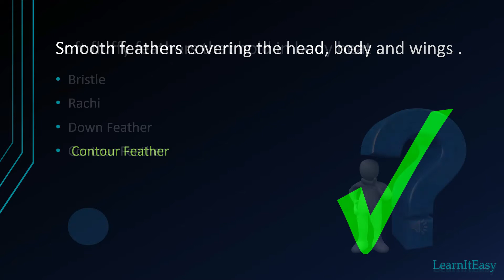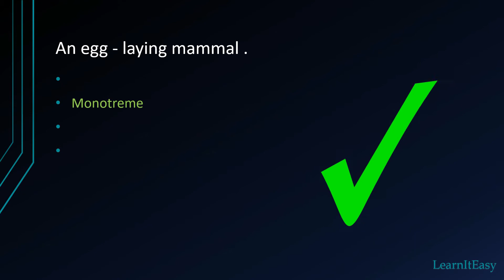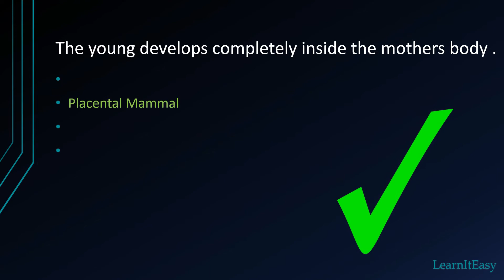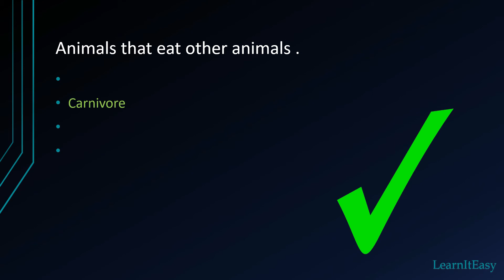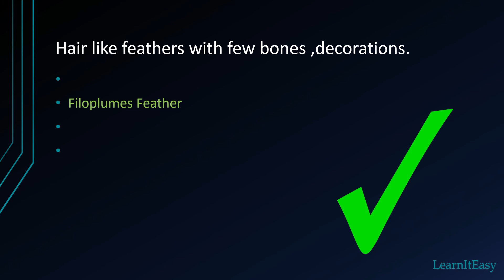Birds and Mammals - Test your Knowledge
Test your knowledge about birds and mammals